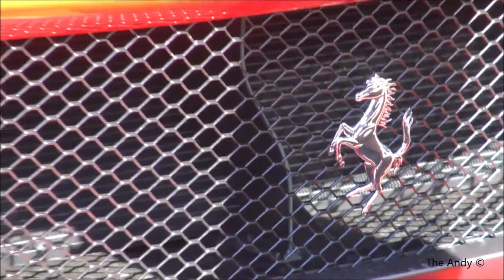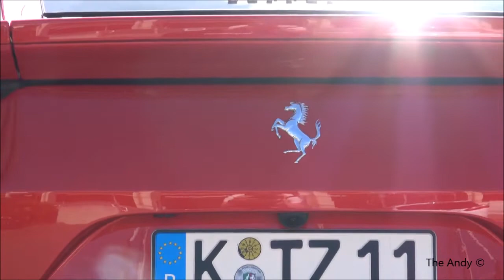Ferrari 812 Superfast at The Nürburgring.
Ferrari 812 SuperFast at Lindner Congress & Motorsport Hotel Nürburgring during the Blancpain GT4 Series

The design of the 812 Superfast is just amazing.